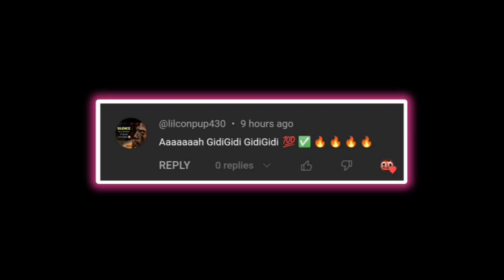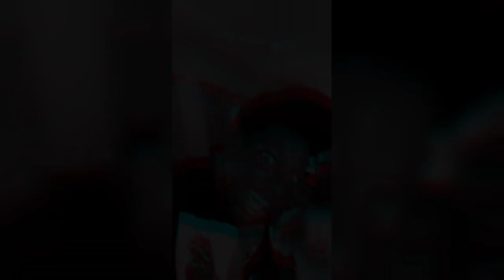This Is What Is Happening In Nigeria 🇳🇬 Now Pt 2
Ghana we dey, we never go gree make you be sad. Things too de happen for Nigeria ooo. This be what de happen for Nigeria ridee

Time Stamp:
0:00 Intro
0:40 When you buy seasoning cube in Nigeria
3:12 Once a hustler, always a hustler
4:58 Davido do yawa
6:00 Business in Lagos
6:56 Pranks in Nigeria

Gidi Gidi. Ibi Ghana we dey. Man don't stay down when man fall.

Amapiano never disappoints